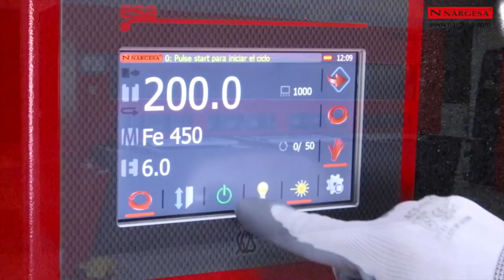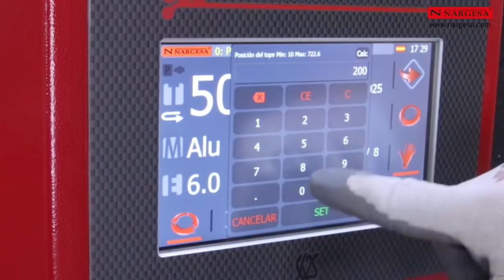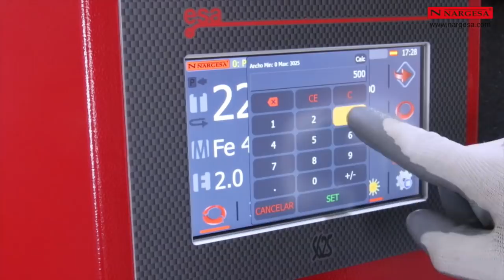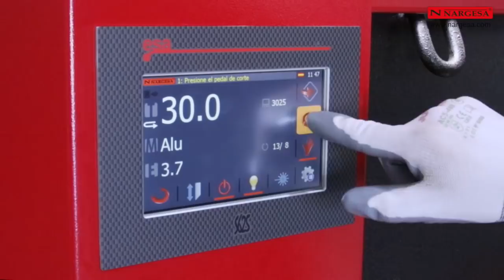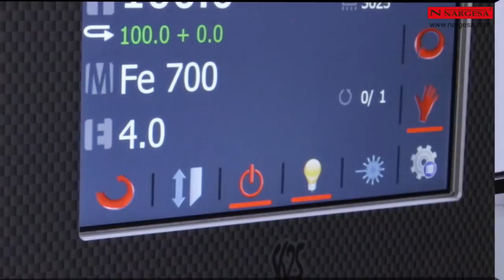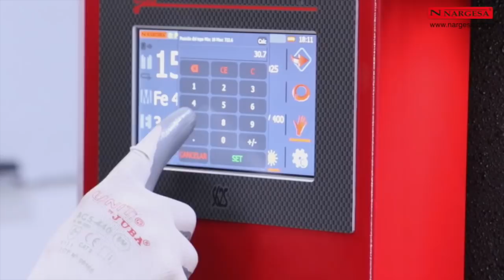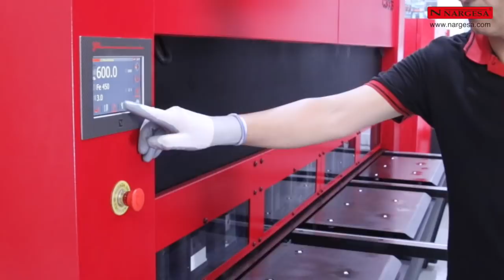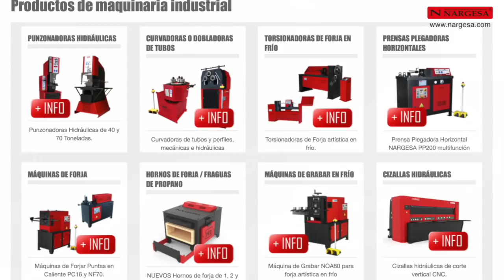CIZALLAS HIDRAULICAS DE CORTE VERTICAL | NARGESA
En este audiovisual mostramos la nueva concepción de las Cizallas hidráulicas Nargesa. Explicamos paso a paso el funcionamiento y todas aquellas características que hacen de estas nuevas Cizallas de corte vertical un excelente equipo para realizar cortes de forma intuitiva, rápida, precisa y segura.
Seguimos así con la evolución constante de toda la maquinaria industrial que fabricamos y proporcionando al cliente todas las herramientas para que pueda explotar al máximo la productividad de su máquina durante muchos años.

Las cizallas de corte vertical CNC NARGESA, C2006 y C3006  de última generación están fabricadas con acero soldado y estabilizado que permite resistir grandes esfuerzos sin ningún tipo de deformación.

Las NUEVAS cizallas guillotinas de corte vertical C2006CNC y C3006CNC de última generación, permiten cortar cualquier tipo de metal de una forma limpia y exacta.
El cizallado en el corte vertical es mucho más preciso y con su consecuente menor gasto energético y de cuchillas.
Las principales ventajas del corte vertical respecto al corte pendular son:
Ahorro energético: La resistencia del material en el corte vertical es mucho menor, con un significativo ahorro energético.
Calidad de corte: El corte es limpio, perfecto y preciso.
Durabilidad de las cuchillas: El desgaste de las cuchillas es prácticamente nulo. La vida de las cuchillas es 4 veces superior a otros sistemas de cizallado.

- Estructura de elevada resistencia
Mesa monobloque mecanizada, equipada con esferas, para facilitar el deslizamiento de la chapa
Soporte inicial mecanizado a escuadra de 1000mm con regla milimetrada
Soportes de apoyo de 1000mm con regla milimetrada
Iluminación con LASER de la línea de corte
Iluminación led frontal
Resguardos frontales de policarbonato que permiten la visión completa de la zona de corte.
Corte de tiras estrechas sin torsión
Cuchillas inferior y superior con 4 filos de corte con ángulo de 90°, de larga duración, idóneas para el corte de acero
Accionamiento con pedal de seguridad y paro de emergencia.
Apertura trasera con dispositivo optoelectrónico de seguridad.
Bajo nivel de ruido, mejorando así la calidad de trabajo del operario.
Rampa de extracción del material situada en la parte inferior de la zona de corte. Permite el deslizamiento del material hasta la zona de extracción.

- Tope posterior de precisión
El tope trasero, fijado a la trancha de la máquina acompaña el material durante el proceso de corte.
Precisión y repetitividad del posicionamiento de +/- 0,1mm.
La incorporación del control CNC elimina las continuas regulaciones y permite que el mantenimiento se reduzca al mínimo.

- Control CNC compacto ESA S625
La interfaz del control es muy intuitiva y fácil de utilizar
Incluye base de datos interna de los materiales
Configuración por el CNC de la longitud de la pieza

- Grupo hidráulico optimizado
Totalmente optimizado con componentes de alta calidad y fiabilidad.
Regulación automática de la presión de corte en función de la necesidad de potencia de corte
Regulación automática de la presión de las sujeciones de la chapa

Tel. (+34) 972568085